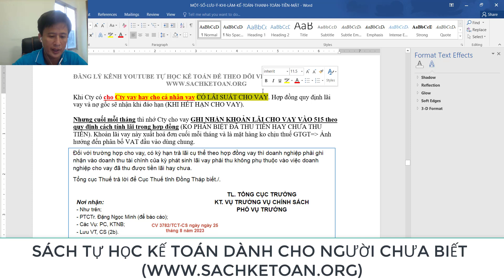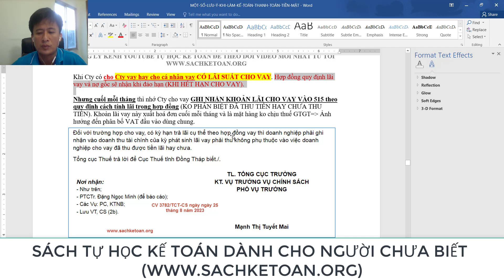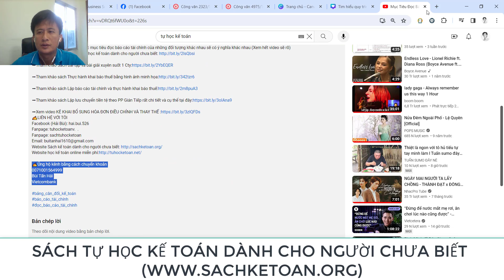Khi Cty Cho Cty Khác Vay Và Cho Cá Nhân Vay Thì 515 Ghi Nhận Vào Thời Gian Nào?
➤➤➤Giúp bạn hiểu được vấn đề khi cho vay thì doanh thu tài chính thì ghi nhận vào thời gian nào(Xem hết video sẽ rõ)

Facebook (Hải Bùi): hai.bui.526
Fanpage: tuhocketoanv.  .

Bùi Tấn Hải
Vietcombank